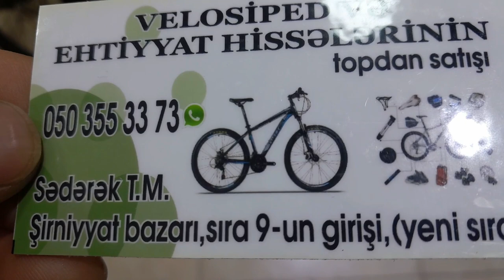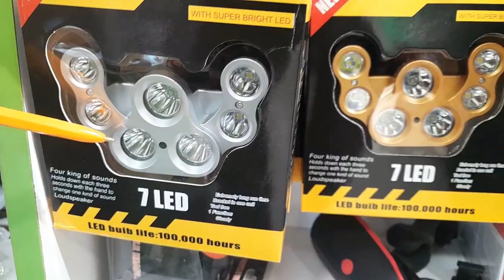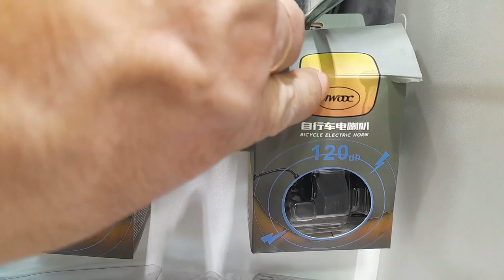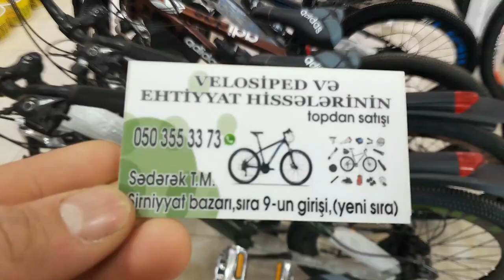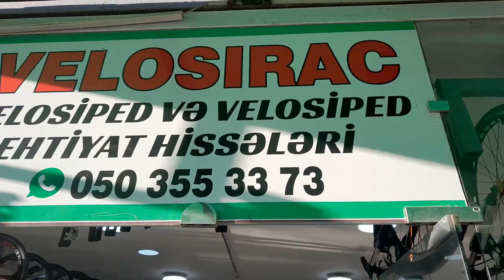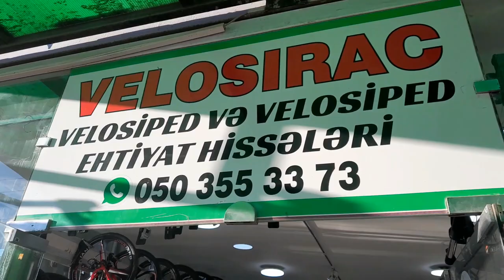VELOSIPED MAGAZASI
SEDEREY TICARET MERKEZI SIRA 9 UN GIRISI YENI SIRA
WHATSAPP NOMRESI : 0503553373